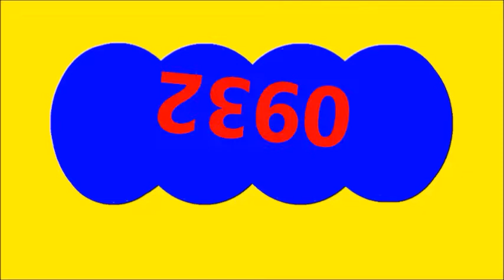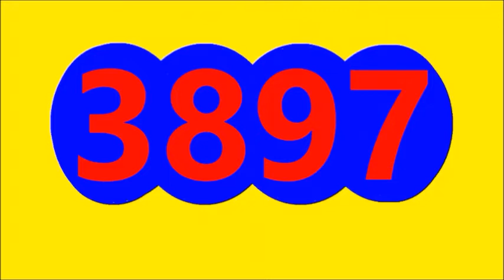Resultados LOTERIAS Y CHANCES de la NOCHE DEL MARTES 24 de mayo de 2022, RESULTADO CULONA NOCHE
Resultados LOTERIAS Y CHANCES de la NOCHE DEL MARTES 24 de mayo de 2022, RESULTADO EL PAISITA NOCHE, RESULTADO CHONTICO NOCHE, RESULTADO CAFETERITO NOCHE, RESULTADO FANTASTICA NOCHE, RESULTADO MOTILON NOCHE, RESULTADO CULONA NOCHE, RESULTADO SINUANO NOCHE, RESULTADO LA CARIBENA NOCHE